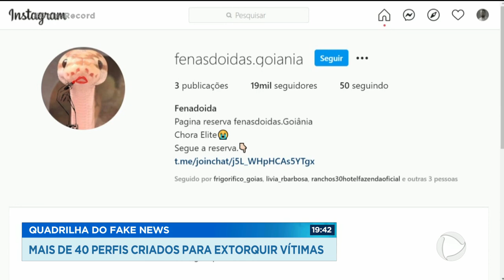QUADRILHA DE FAKE NEWS: MAIS DE 40 PERFIS CRIADOS PARA EXTORQUIR VÍTIMAS